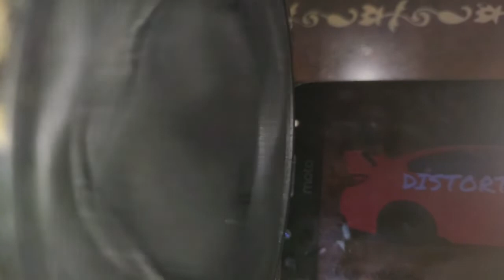Subscriber Bass Test Videos #21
If you want to be a part of the series:
1. Use any of my edits
2. Upload it on your channel
3. Mention in the Title/Description/Comments that it's my edit and add the link to the edit used.
4. Comment the link of your upload on my recent upload or on the edit used.

And Thank you guys for using my edits!